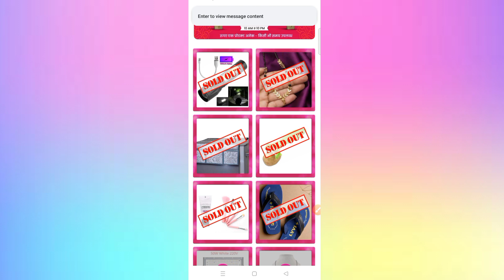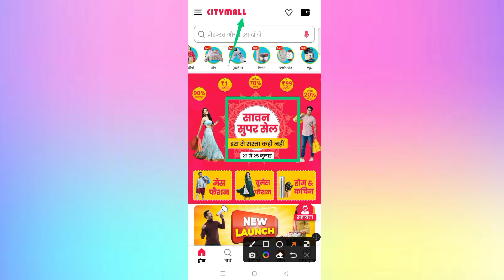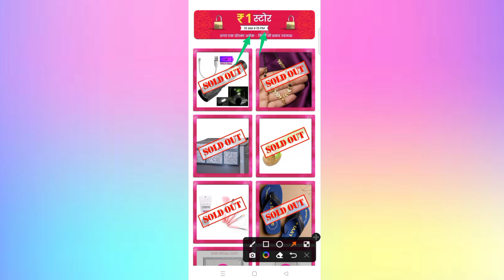₹1 Store Shopping App l ₹1 Products Sale l Free Sample Product Today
____________DOWNLOAD LINK______________

Link

Code _REFERSUGAR

Winner

____________YOUTUBE SEARCH_____________

City Mall Rs1 shopping loot
Free smart watch apps
free shopping apps Shopee free me shopping kaise kare
New online shopping
City Mall new loot Rs1 shopping
Free earning apps Rs250
top new free shopping app today
new free shopping app today
Free earbuds app
free jabl speaker app
free pugb goodies Shopee alternate apps
Shopee new app new Shopee like app
sabse saste shopping app
free shopping apps Shopee
new online shopping app
Free online shopping 2022
Free samples
Free sample products in India
free sample
Free sample
Vinod saini technology
Free sample
Vinod saini technology
shopee, shopee haul
today free sample
flipkart rs 1 shopping app
flipkart 1 rupee sale today
flipkart grocery 1 rs deal tricks
flipkart 1 rs products today
flipkart me 1 rupee shopping kaise kare supercoins
1 rupee products
amazon 1 rupee sale
flipkart grocery order cancelled
flipkart grocery free delivery trick
1 rupee shopping app 2021
flipkart grocery seller registration
club factory 1 rupee sale
flipkart 1 rupee sale
Flipkart free shopping bug ₹9
Flipkart loot bazar bug flipkart
new bug offer
free shopping offer flipkart
free sample
free shopping
loot offer
free products
today loot free ka maal
shopee
shopping app low price
shopee app
free shopping app
today offer
today shopping loot
flipkart loot offer today
sabse sasta shopping app today's loot offer
1 rs shopping app
free loot
free products loot offer today
5 rupees shopping app
free shopping loot
free sample
kool tech
loot shopping app
shopping loot
free product
free product today
free samples
free shoping
how to free shopping
loot offers

_________________HASTAG__________________

#₹1StoreShoppingApp
#₹1ProductsSale